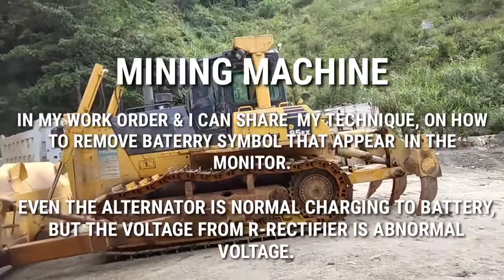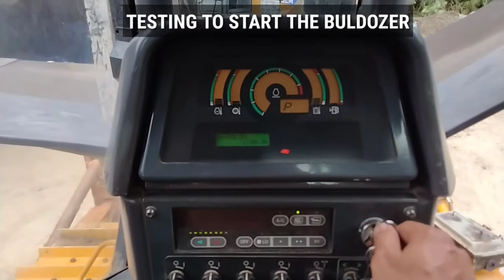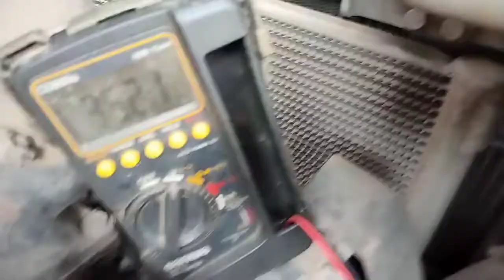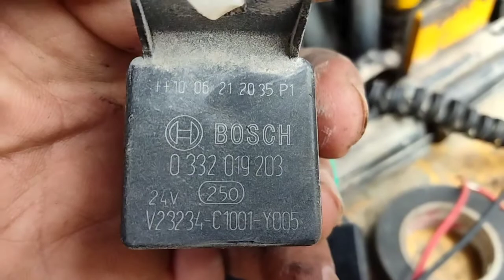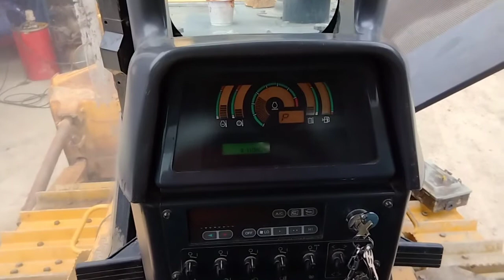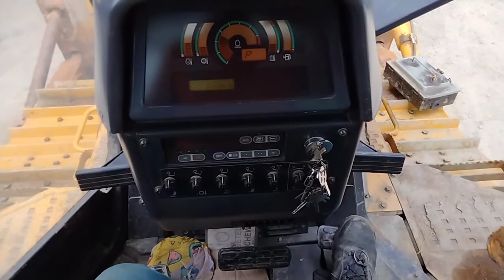HOW TO REMOVE BATTERY INDICATION IN THE MONITOR PANEL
Buldozer Komatsu d85ex , charging system